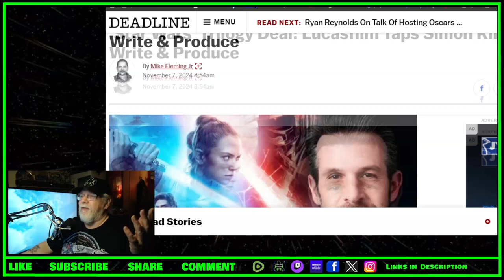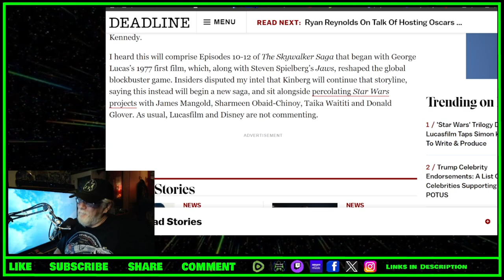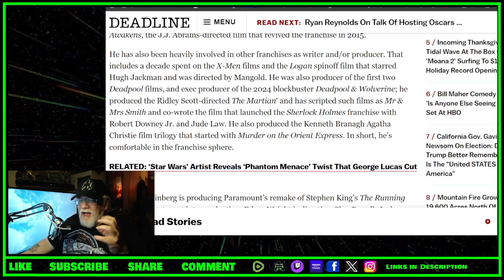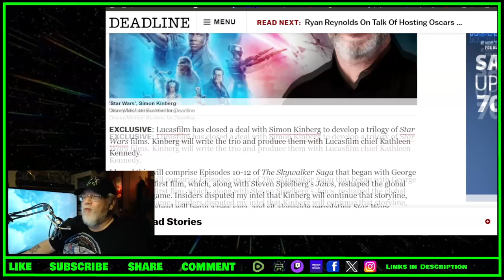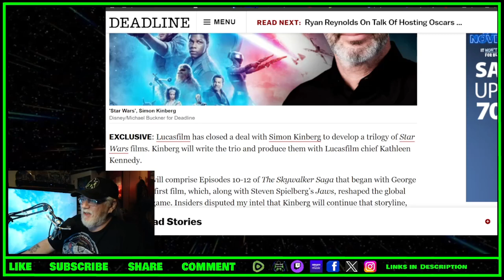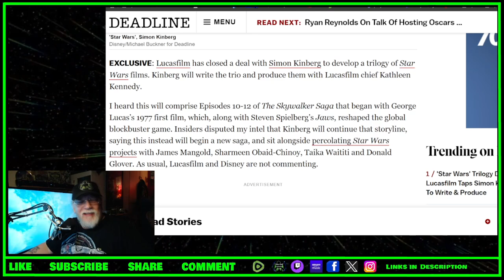New 'Star Wars' Trilogy Coming with Simon Kinberg Attached - TOYG! News Byte - 7th November, 2024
Links:

‘Star Wars’ Trilogy Deal: Lucasfilm Taps Simon Kinberg To Write & Produce

Criticism
Reporting
Teaching
Review